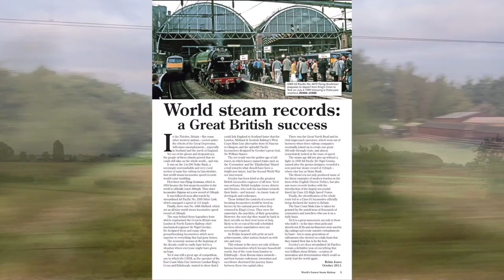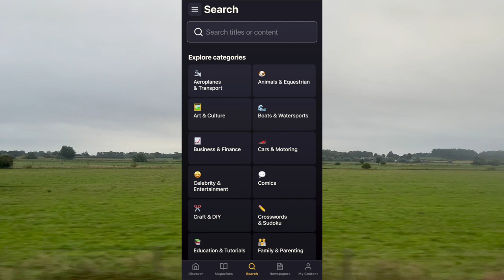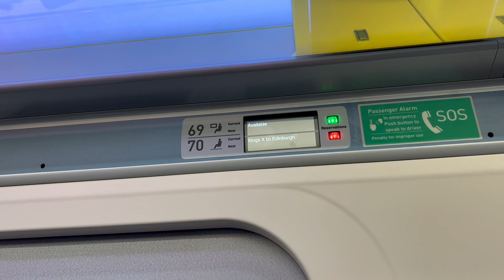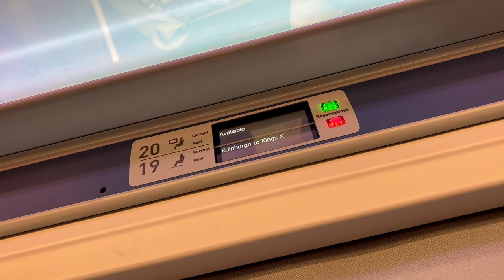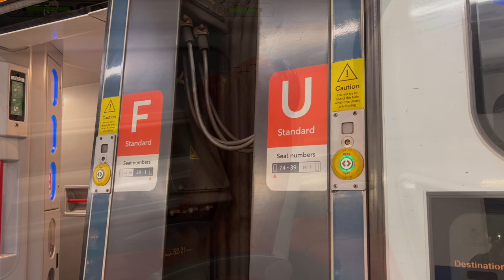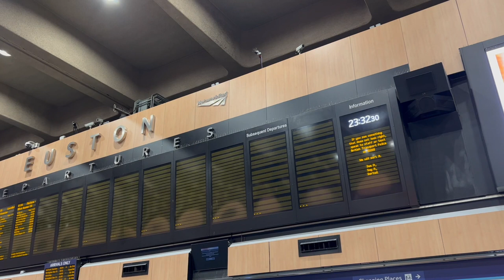My Low-Budget Scottish Adventures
Try Readly, with my link you can get 2 months free, which can be canceled at any time

My epic quest to do some filming in Scotland, but not epic enough that I wanted to spend a lot of money on it.